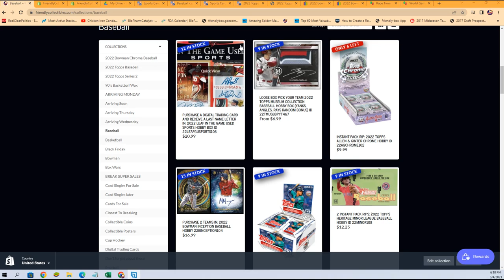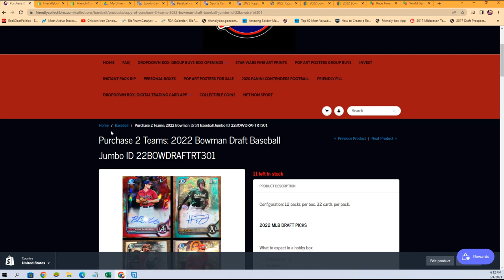2022 Bowman Draft Baseball Jumbo FILLER A 22BOWDRAFTRT301